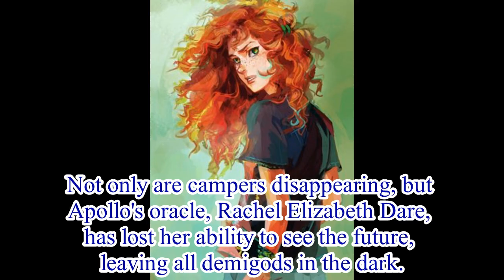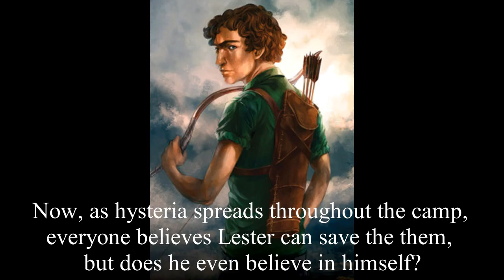Trials of Apollo Book Trailer- Andrew Davis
Mrs. French is the best!